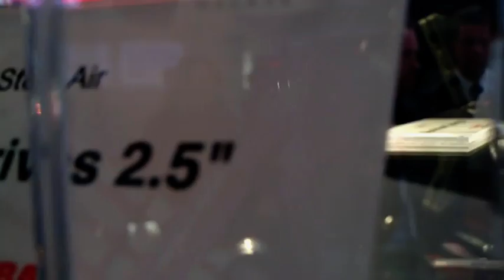ifa test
toshiba